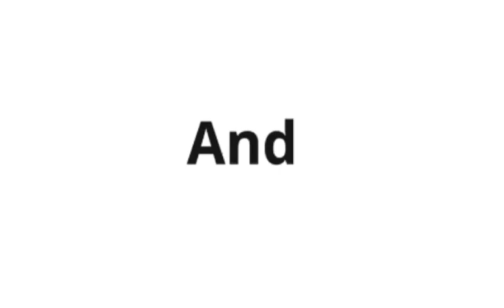MAKE MONEY FROM YOUR MOBILE 📱 😎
Why not get paid while on social media?

Do you have followers?

Do you use your social media at least once a week?

Would you like to earn an extra income from your mobile?

xixievents home of Events and entertainment